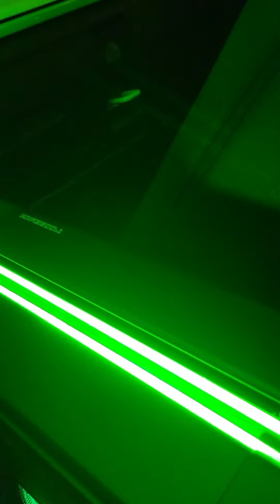Knowledgefest 2024 Atlantic City NJ